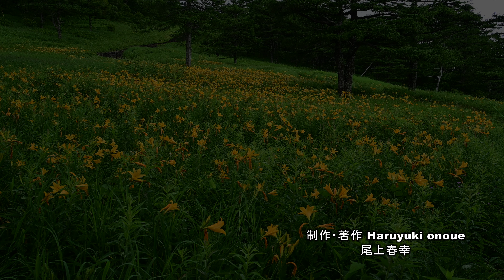ニッコウキスゲの花が咲き誇る高峰高原・4K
今年2022年の夏はニッコウキスゲの当たり年、霧ヶ峰高原、志賀高原そしてこの高峰高原と沢山のニッコウキスゲの花が咲き誇っています。又、今年の特徴としては高山植物の花も沢山、見る事が出来る事から2022年は花達にとっては最高の年になっており秋に向けての高山植物の花が楽しみです。